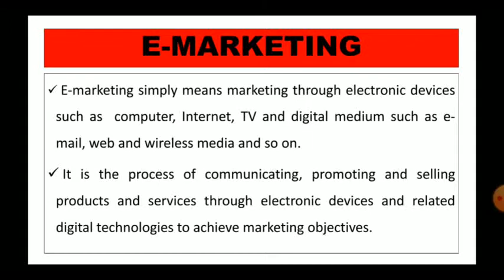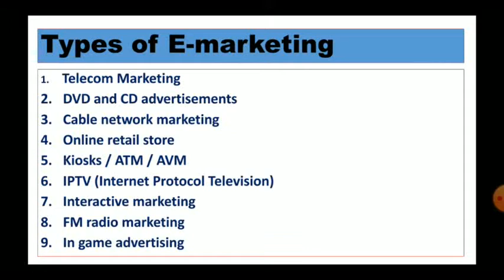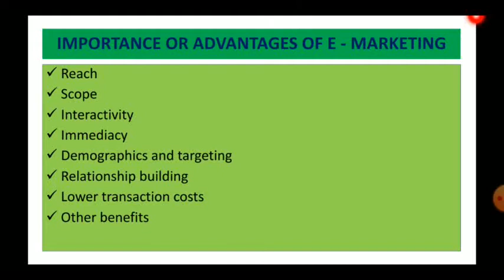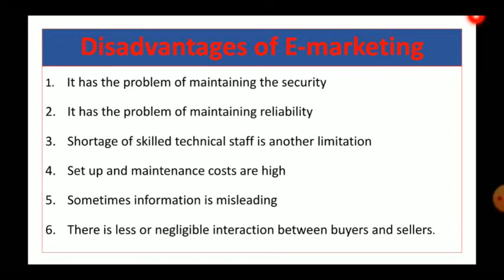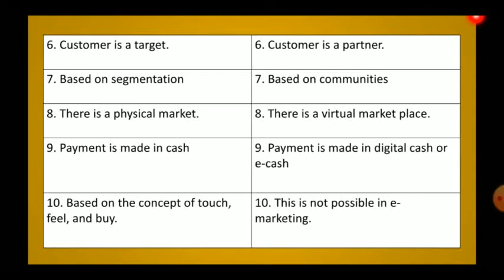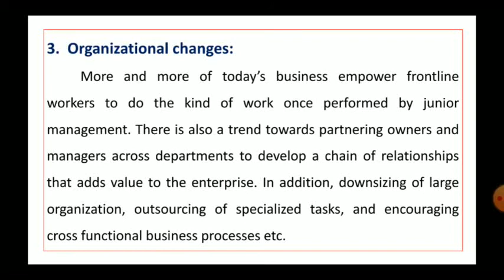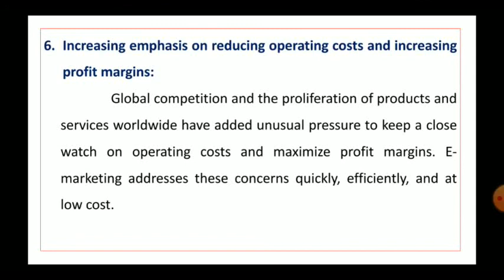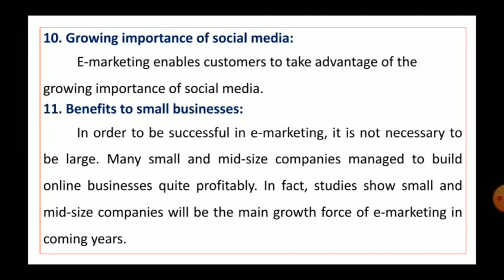E- MARKETING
This video explains about Electronic marketing, it's types, Merits and Demerits, d/b Traditional marketing and E-marketing & Reasons for the growth of E-marketing etc.

Packaging & Labelling

Warranty and Guaranty

Pricing Policy

Channel of Distribution

Channel Design

Middle men

Direct marketing and Online marketing

Logistics

Integrated Marketing Communication

Advertising

Sales Promotion &  Kinds

Personal Selling and Public Relation

Service Marketing

Rural marketing